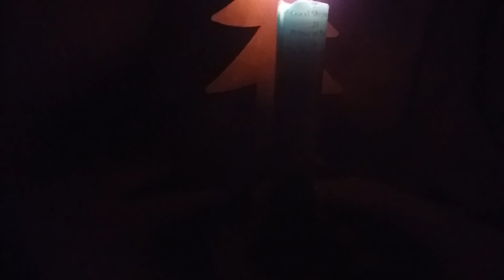Our Hopes and Fears are Met in Thee Tonight • A Christmas Prayer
Ali shares a prayer for us all this Christmas.
If you'd like to find out more about this 'pin-prick of light' come at join the conversation